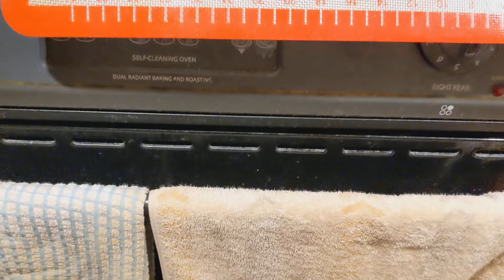How to Make Mantou (馒头,饅頭), Chinese Steamed Buns. The Simplest Recipe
In this particular video, I used the following ingredients.  Usually, I use at least twice as much the amounts.

- 200g all-purpose flour
- 100g/ml tap water
- 2 tea spoons brown sugar
- a quarter tea spoon dry yeast

This is as simple as it gets.  Some people mix in some salt and oil.  I tried to roll in many things, e.g. ground sweet potatoes, ground sesames, honey, etc.  You can use white sugar or black sugar as well.  Sugar is not optional because yeast needs sugar to take effect.

Knead the dough till it softens and becomes smooth.  It usually takes me about 10-20 minutes.  As always, I encourage people use a stand mixer or a bread machine for making the dough for consistency.  I use my hands because I don't have either of the machines.

I let the buns rise in a conventional oven.  I place the buns on pieces of parchment paper.  I place a bowl of hot water in the middle of the buns so the oven gets the moisture and warmth required for the buns to rise.  I usually let the buns rise for an hour.  When it's really cold, mix in lukewarm water instead of tap water.  Also, allow the buns to rise for 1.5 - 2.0 hours.  When the buns are ready for steaming, you will see that it becomes larger but not by a lot.  If the size doesn't change at all, it is too cold.  The buns should not flatten at all.  If that happens, it means you add way too much yeast.

Lastly, steam the buns for about 20-25 minutes.  I leave the buns on the parchment paper when steaming them.  If you don't want to eat them right away, let them cool and freeze them.  The frozen buns can be steamed again and they still taste as good as fresh ones.